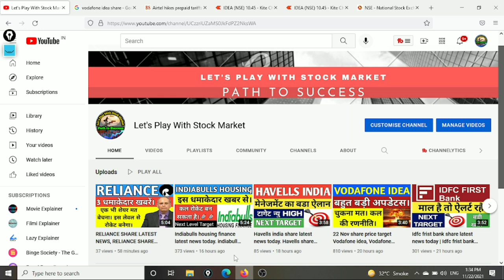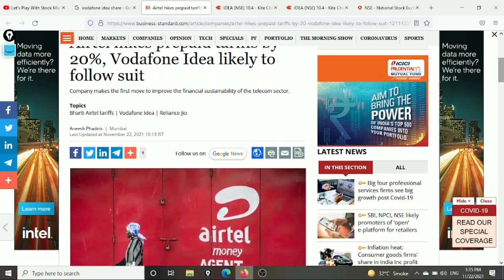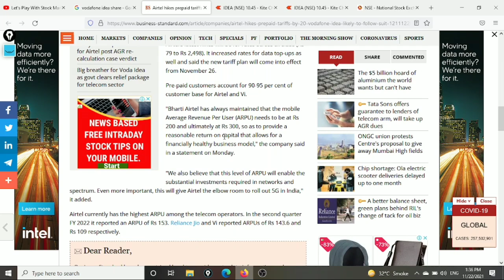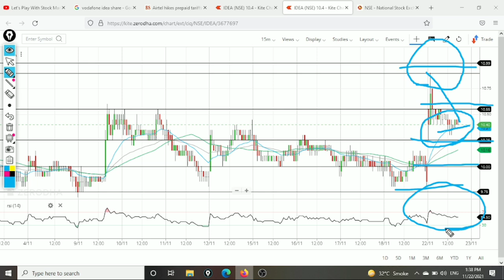23 Nov share price target Vodafone idea, Vodafone idea share latest news, idea share news today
23 Nov share price target Vodafone idea, Vodafone idea share latest news, idea share news today

👉 Open Free Demat & Trading Account With UPSTOX

idea vodafone
idea forecast tips
intraday
stock in news today
stock news